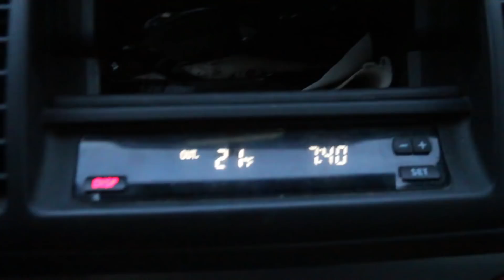Snowboarding Above the Clouds at Alpental [Sunshine and Pow]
Our trip began in overcast that stayed for most of the tour. We eventually made it above the clouds and the sunshine and powder made for an amazing day. We came across a zone that had some features we wanted to session so we hung there for a few hours and rode back to the car before it got too dark. It was one of those perfect days with a buddy you haven't snowboard/splitboard with in a while. The conditions were all time, we found a shredtopia, and shared a bunch of laughs. One for the books Moonie!

Filmed: 12/23/17